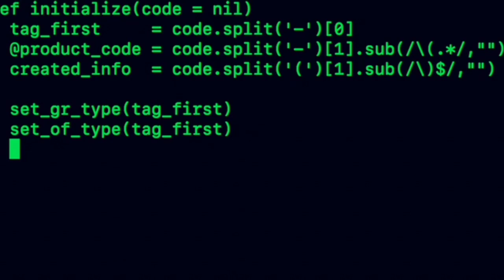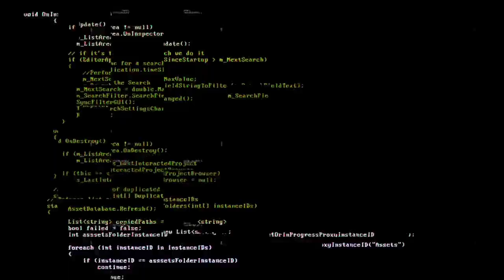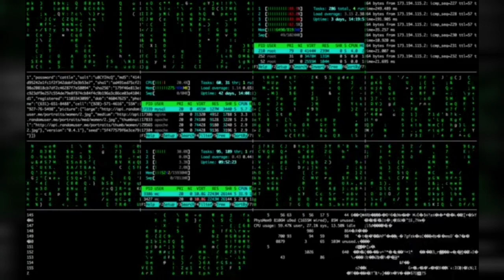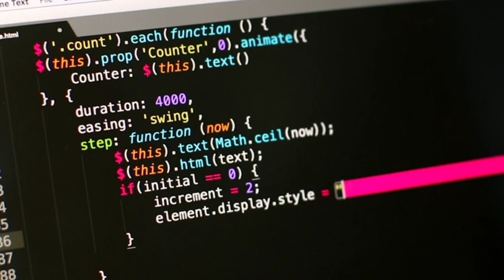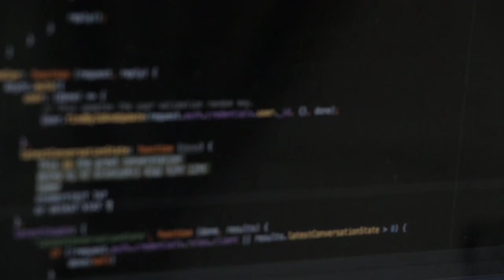Coding video | no copyright | code coding programming | free stock footage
Binary code binary system
Glitch code programming
Glitch Monogram Data
Matrix computer Network
Glitch Hack computer
blue Abstract Futuristic
Hello world PC Retro
source code Development code
chain Technology board
code programming system
source code monitor display
codes internet computer
human DNA code
laptop notebook developer
code coding programming